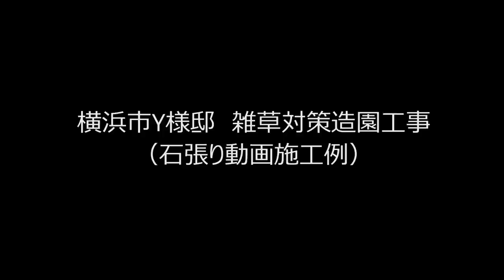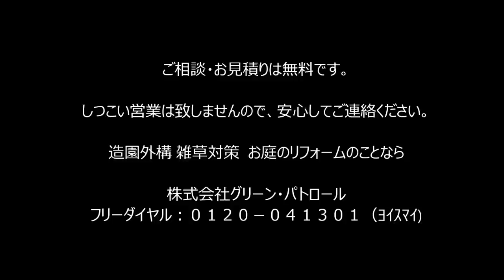石張り施工方法～職人技見れます！！～